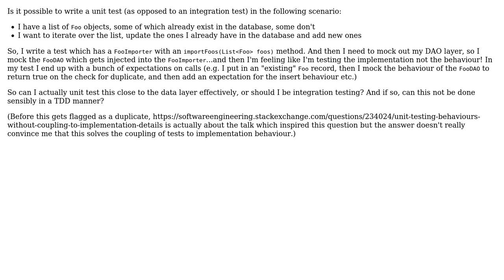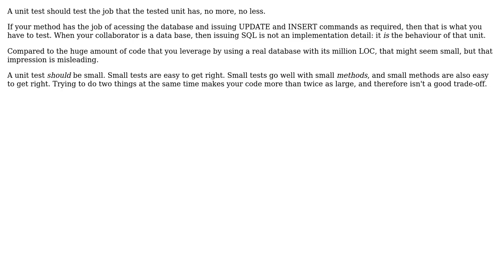Software Engineering: Unit testing implementation vs behaviour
With thanks & praise to God, and with thanks to the many people who have made this project possible! | Content (except music & images) licensed under CC BY-SA | Music | Images & others | With thanks to user Kilian Foth user Chris Cooper and the Stack Exchange Network Trademarks are property of their respective owners. You are responsible for your own actions.